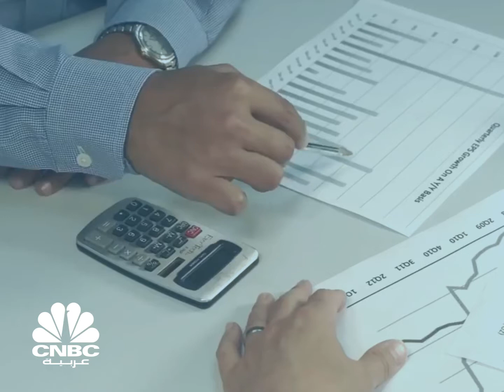قرارات مالية ستندم على اتخاذها على المدى البعيد....